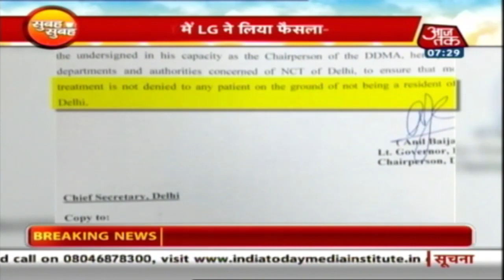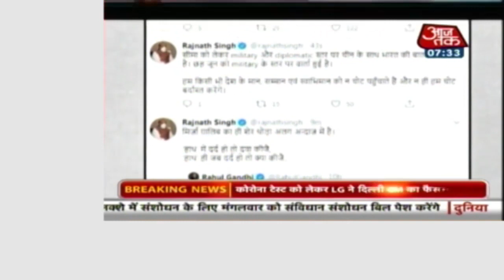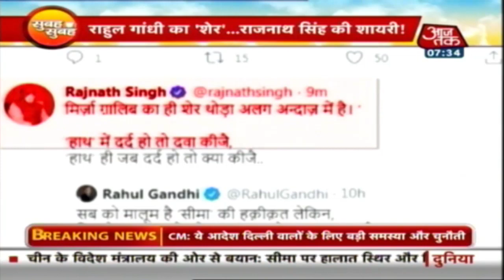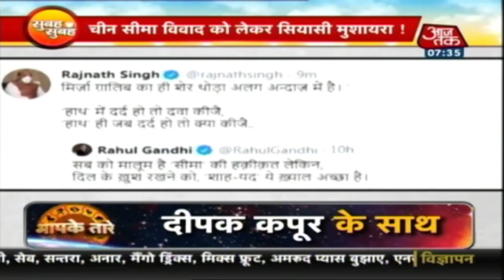एक तरफ चीन, एक तरफ से पाकिस्तान...आखिर ये हो क्या रहा है ?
केजरीवाल के फैसले को LG ने पलटा (0:12)
चीन सीमा विवाद को लेकर सियासी मुशायरा !(4:36)
लद्दाख में दिखे चीनी हेलिकॉप्टर (7:54)
उरी में पाकिस्तान की नापाक हरकत (9:52)
मुरादाबाद में मर्डर Live ! (12:00)